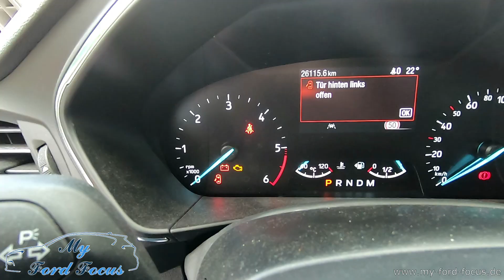#98 BMS (Sensor) resetten / anlernen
Anlernen eines neuen BMS im Ford Focus MK4
Entweder ihr habt den Sensor selbst getauscht oder die Werkstatt hat es vergessen.

OBD2 Adapter den ich verwende